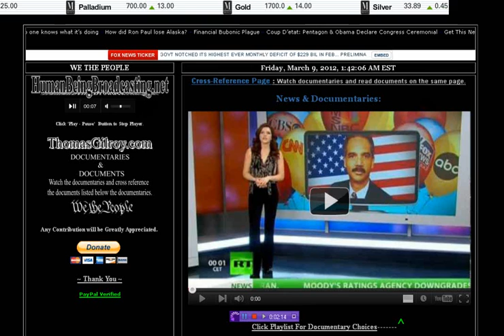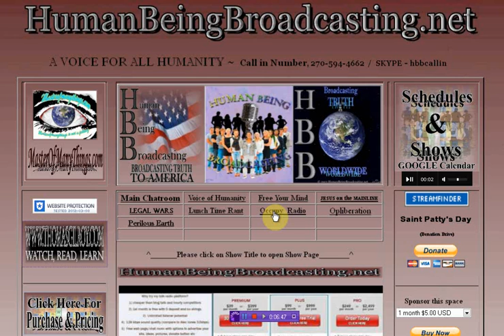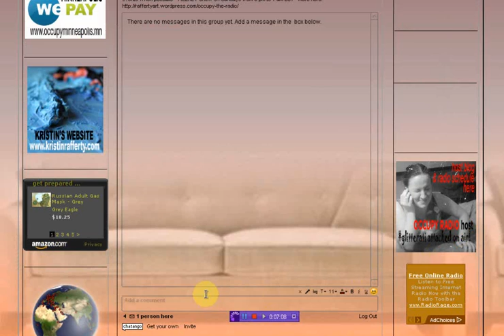Saint Patty's Day Celebration on HBB